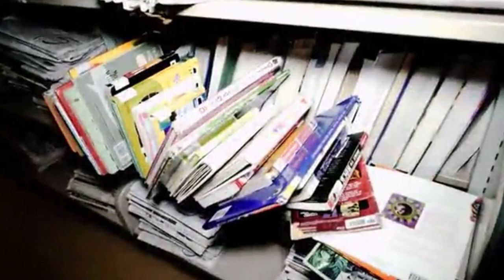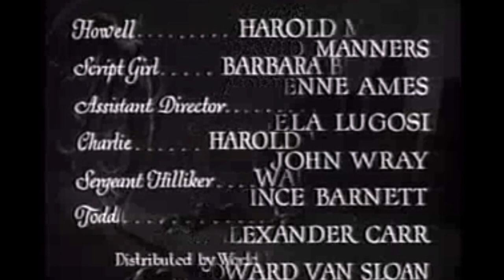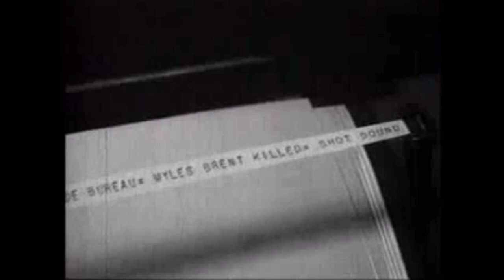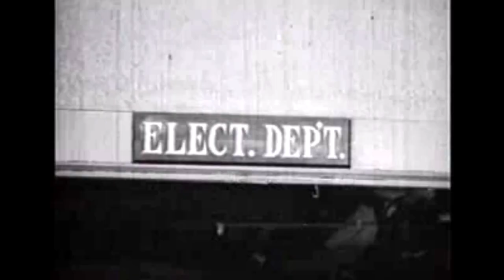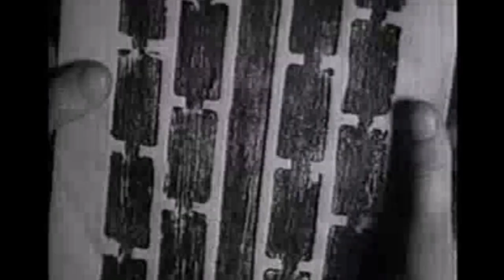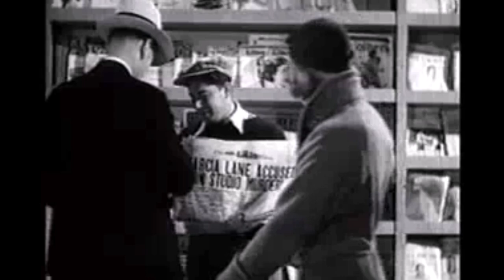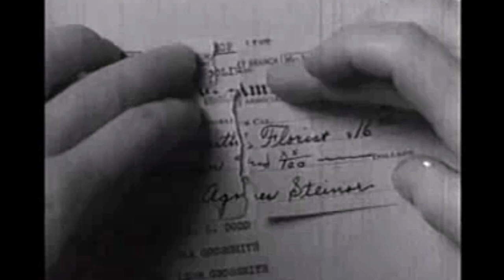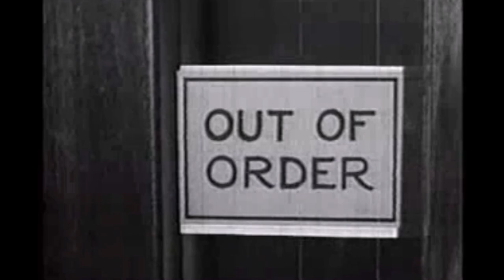Death Kiss Bela Lugosi and El Paso Haunted Library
Thanks BOIZ
Images music and edits  provided IVPD video, windows movie maker, archive.org

The role of Count Dracula in this 1948 blockbuster was nearly given to Ian Keith—who was considered for the same role in the 1931 Dracula movie. Being a good sport, Lugosi helped promote the horror-comedy by making a special guest appearance on The Abbott and Costello Show. While playing himself in one memorable sketch, the famed actor claimed to eat rattlesnake burgers for dinner and “shrouded wheat” for breakfast.
definitive portrayal of the legendary fiend. But who was the man behind the monster?

1. HE WORKED WITH THE NATIONAL THEATER OF HUNGARY.
To the chagrin of his biographers, the details concerning Bela Lugosi’s youth have been clouded in mystery. (In a 1929 interview, he straight-up admitted “for purposes of simplification, I have always thought it better to tell [lies] about the early years of my life.”) That said, we do know that he was born as Béla Ferenc Dezső Blaskó on October 20, 1882 in Lugoj, Hungary (now part of Romania). We also know that his professional stage debut came at some point in either 1901 or 1902. By 1903, Lugosi had begun to find steady work with traveling theater companies, through which he took part in operas, operettas, and stage plays. In 1913, Lugosi caught a major break when the most prestigious performing arts venue in his native country—the Budapest-based National Theater of Hungary—cast him in no less than 34 shows. Most of the characters that he played there were small Shakespearean roles such as Rosencrantz in Hamlet and Sir Walter Herbert in Richard III.

2. HE FOUGHT IN WORLD WAR I.
The so-called war to end all wars put Lugosi’s dramatic aspirations on hold. Although being a member of the National Theater exempted him from military service, he voluntarily enlisted in the Austro-Hungarian Army in 1914. Over the next year and a half, he fought against Russian forces as a lieutenant with the 43rd Royal Hungarian Infantry. While serving in the Carpathian mountains, Lugosi was wounded on three separate occasions. Upon healing from his injuries, he left the armed forces in 1916 and gratefully resumed his work with the National Theater.

3. WHEN HE MADE HIS BROADWAY DEBUT, LUGOSI BARELY KNEW ANY ENGLISH.
In December 1920, Lugosi boarded a cargo boat and emigrated to the United States. Two years later, audiences on the Great White Way got their first look at this charismatic stage veteran. Lugosi was cast as Fernando—a suave, Latin lover—in the 1922 Broadway stage play The Red Poppy. At the time, his grasp of the English language was practically nonexistent. Undaunted, Lugosi went over all of his lines with a tutor. Although he couldn’t comprehend their meaning, the actor managed to memorize and phonetically reproduce every single syllable that he was supposed to deliver on stage.

4. UNIVERSAL DIDN’T WANT TO CAST HIM AS COUNT DRACULA.
The year 1927 saw Bela Lugosi sink his teeth into the role of a lifetime. A play based on the novel Dracula by Bram Stoker had opened in London in 1924. Sensing its potential, Horace Liveright, an American producer, decided to create an U.S. version of the show. Over the summer of 1927, Lugosi was cast as the blood-sucking Count Dracula.

5. MOST OF HIS DRACULA-RELATED FAN MAIL CAME FROM WOMEN.
6. HE TURNED DOWN THE ROLE OF FRANKENSTEIN’S MONSTER.
7. LUGOSI’S RELATIONSHIP WITH BORIS KARLOFF WAS MORE CORDIAL THAN IT’S USUALLY MADE OUT TO BE
8. HE LOVED SOCCER.
In 1935, Lugosi was named Honorary President of the Los Angeles Soccer League.
9. HE WAS A HARDCORE STAMP COLLECTOR.
Lugosi's fourth wife, Lillian Arch, claimed that Lugosi maintained a collection of more than 150,000 stamps. Once, on a 1944 trip to Boston, he told the press that he intended to visit all 18 of the city's resident philately dealers. “Stamp collecting,”
10. LUGOSI ALMOST DIDN’T APPEAR IN ABBOTT AND COSTELLO MEET FRANKENSTEIN—BECAUSE THE STUDIO THOUGHT HE WAS DEAD.
11. A CHIROPRACTOR FILLED IN FOR HIM IN PLAN 9 FROM OUTER SPACE.
Toward the end of his life, Lugosi worked on three ultra-low-budget science fiction pictures with Ed Wood, a man who’s been posthumously embraced as the worst director of all time. In the 1953 transvestite picture Glen or Glenda?, Lugosi plays a cryptic
Three years after Lugosi's passing, this footage was spliced into a cult classic that Wood came to regard as his “pride and joy.” Plan 9 From Outer Space tells the twisted tale of extraterrestrial environmentalists
12. HE WAS BURIED IN HIS DRACULA CAPE.